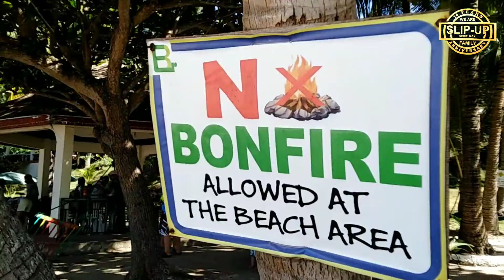White Beach San Remegio Cebu City